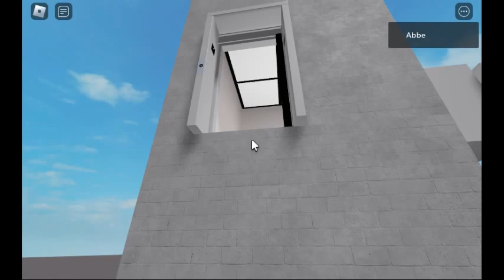Otis HPA 2000 Hydraulic | Roblox